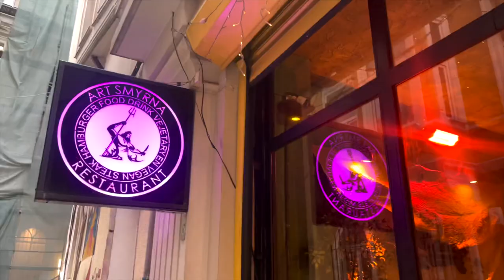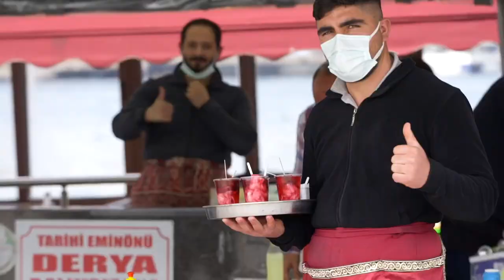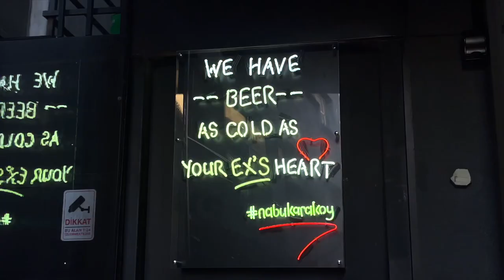Starla Vlog Istanbul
Hi guys, I started a to do vloging ✈️
I hope you will like it  ❤️‍🔥 Please support my new enthusiasm.  Follow and like
Big hug from Starla